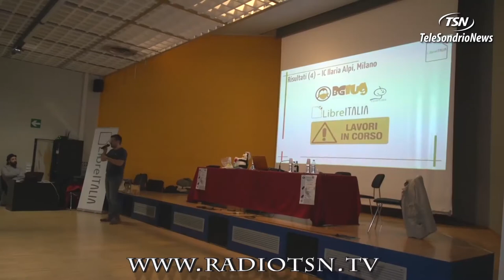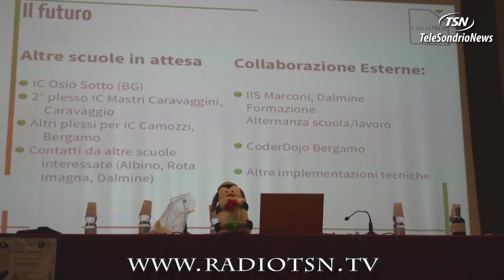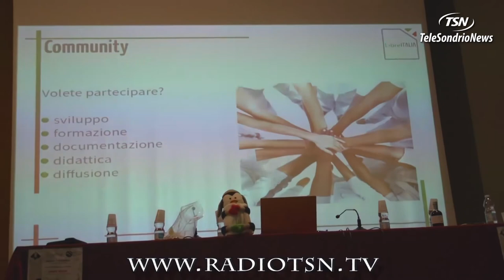Libertà digitali Sondrio parte seconda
Libertà Digitali "Conferenza sul tema del Software Libero" presso la sala del Policampus di Sondrio parte seconda